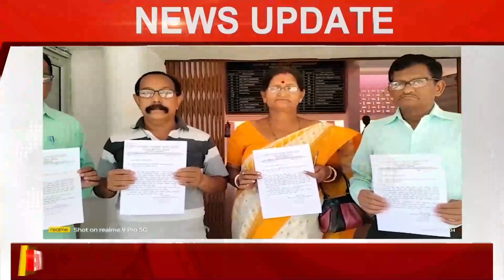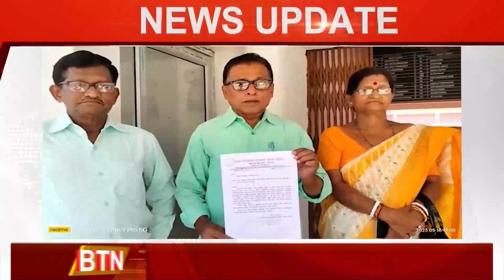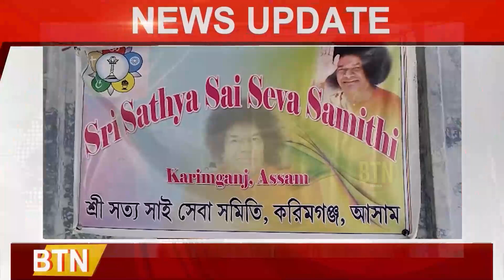16 MAY 2023 || BTN DAILY NEWS